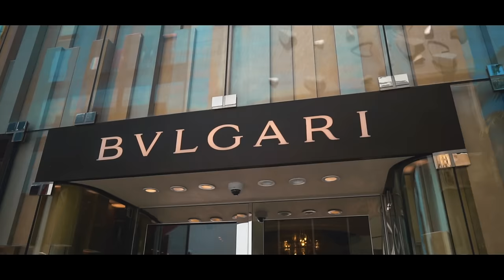I Spent $7000 At The MOST EXPENSIVE Designer Stores In The World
3. Like This picture and tag 2 friends in the comments of the picture: